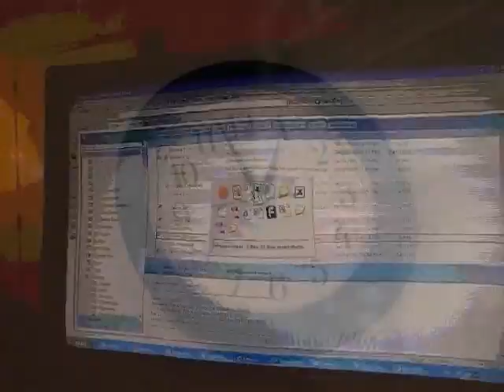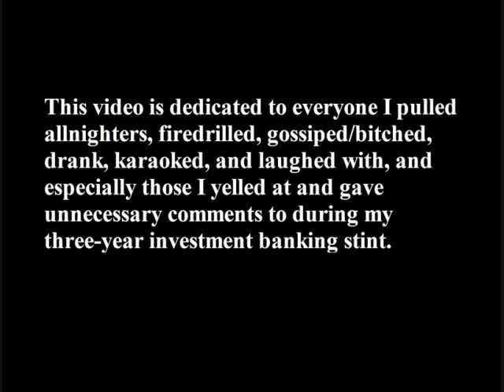Leaving IB August 2009